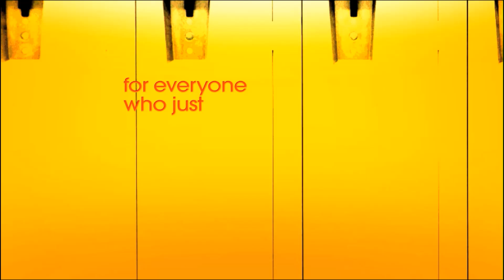Karaoke Revolution Glee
An all-new trailer for Karaoke Revolution Glee, the highly anticipated video game that will feature the most memorable songs and moments from Twentieth Century Fox's blockbuster show, GLEE. Karaoke Revolution Glee will also feature an estimated 30 minutes of exclusive show footage that has never been aired on television. This never-before-seen footage is interwoven throughout the game's video montage sequences from the first season of GLEE, giving "Gleeks" a new visual experience while singing along to some of their favorite moments and songs from the show.